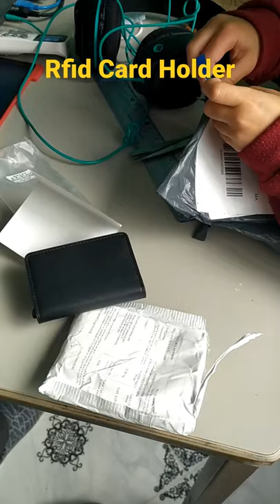New Rfid Card Holder Men Wallets Money Bag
On amazon
 UNIKTREND Carbon Fiber Wallet for Men or Women, RFID Blocking Minimalist Credit Card Holder - Gift for Husband Dad Wife Slim Money Clip Ridge Wallet for Fathers day or Mothers day (Silver)

  Minimalist Wallet with Money Clip – “Timber Slim”, RFID Blocking, Slim Wallet – Small Wallet Expanding Card Holder with 15-Card Capacity – Minimalist Wallet for Men or Women by Mountain Voyage Co

New Rfid Card Holder Men Wallets Money Bag Male Vintage Black Short Purse Small Leather Slim Wallets Mini Wallets Thin